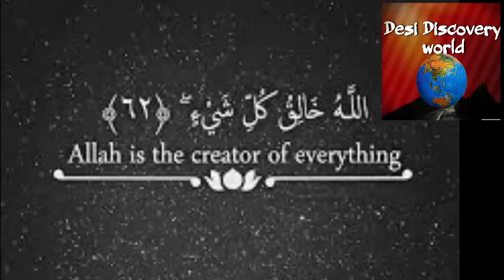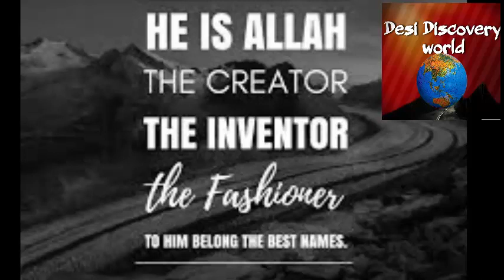Haqiqi khaliq kon, Allah kon hy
Allah ka taruf aur usski barrai, sari kainat ka khaliq o malik aur RaB kon hy kis ny iss jahan o puri kainat ko peda kia tmam makhloq ka raiq kon hy kon hy jo inn sb ko Rizq muqqr waqt pr deta hy.